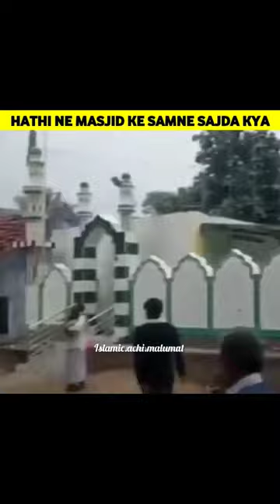hathi ne masjid ke samne sajda ki 😱😱